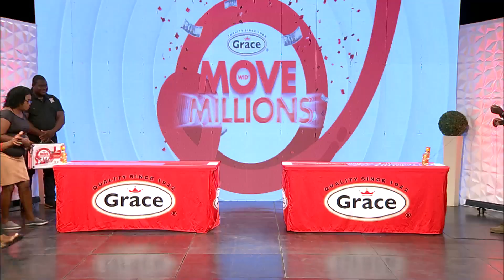MoveWidMillions Game Show - Episode 1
Hey Grace Fam! Let's get you up to speed! We have been filming game show episodes with weekly Move Wid Millions promotional winners for a chance to win another $5,000,000!